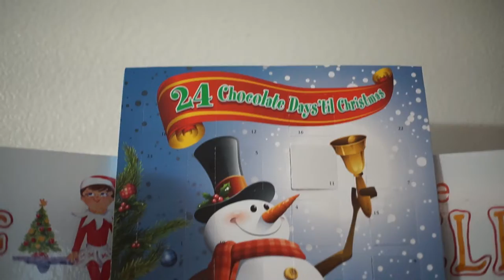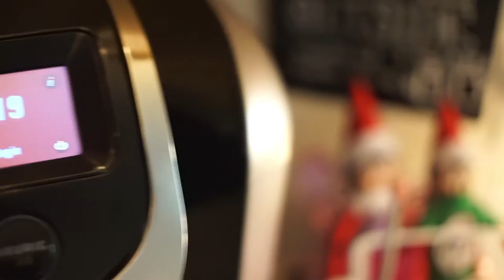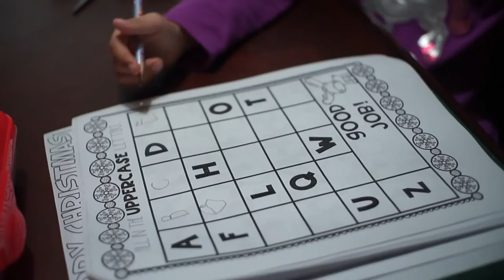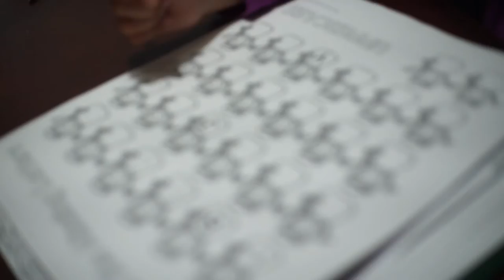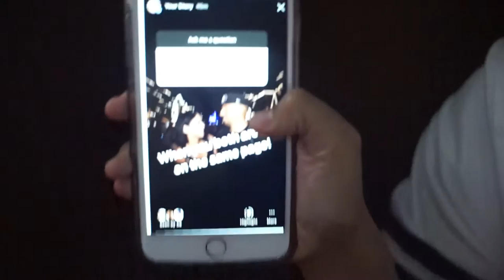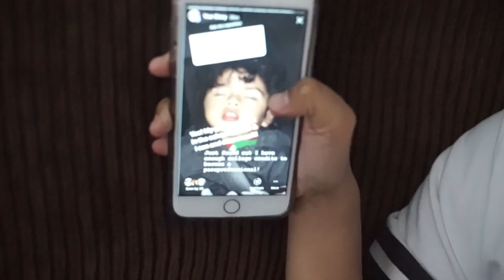Morning with us! [Vlogmas Day 17]